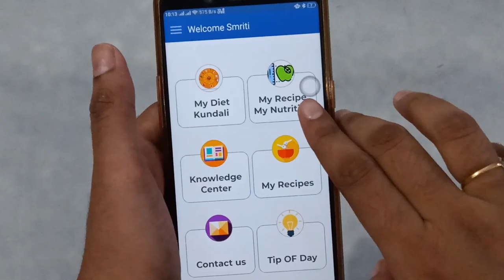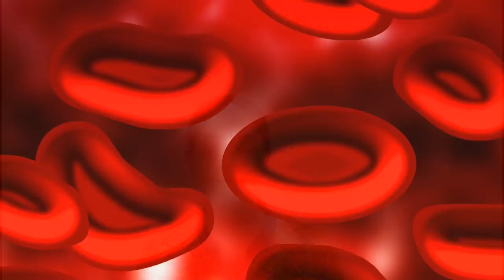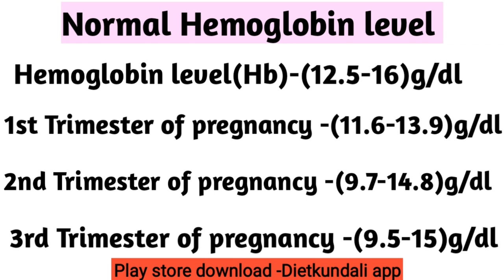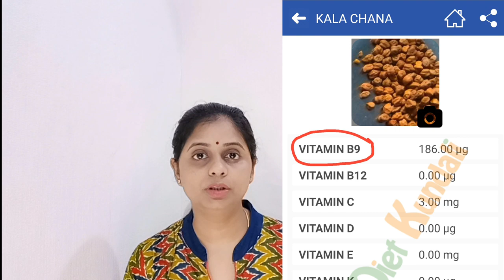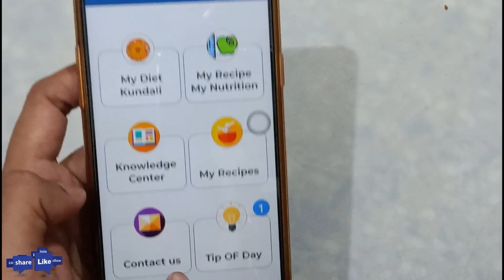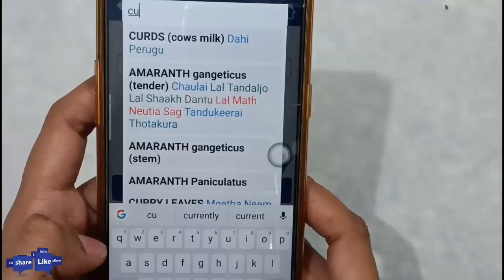Pregnancy tips | Pregnancy में Hemoglobin levels कितना होना चाहिए ?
Hello Friends,
Welcome to Dietkundali
In today’s, i am going to share with you what is the normal hemoglobin levels during pregnancy, Hemoglobin is a protein molecule which is essential part of RBC, during pregnancy it is very important to maintain hemoglobin levels in the normal range, because sometime some of the complications arise due to low hemoglobin levels during pregnancy.
In today’s video i will share with you how to increase hemoglobin levels, here i will tell you some of the food item information, which helps to increase hemoglobin levels during pregnancy.
Image credit
Image by Piotr Eliasz from Pixabay

Pregnancy tips | जल्दी Pregnancy conceive करने के लिए कैसे पता करे Ovulation day कब आता है ?

The video is for educational purposes only. copyright disclaimer under section 107 of the copyright act 1976, allowance is made for "fair use" for purposes such as criticism, comment, news reporting, teaching, scholarship, and research.